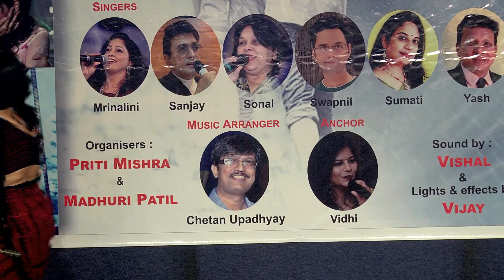Welcome Address for Sawan Kumar Ji by Priti Mishra | 18th June Sawan Spl